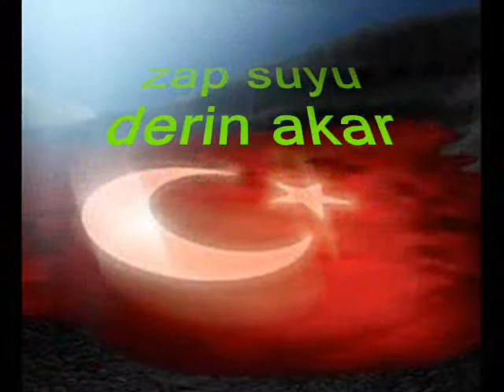YILDIZ DEMİRKOL SAVAŞ-yıldızlıtürküler-ZAP SUYU DERİN AKAR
ZAP SUYU DERİN AKAR

Yöre : VAN
Kaynak Kişi : Sami YILMAZTÜRK
Derleyen : İlhan ERTEN

ZAP SUYU DERİN AKAR (sinem sinem sinem mi)
CAN ALIR YÜREK YAKAR (yaktın sinem mi sinem mi)
BEN SEVİP ELLER ALA (sinem sinem sinem mi)
BANA DA KİMLER BAKAR (yaktın sinem mi sinem mi)

ZAP SUYU AKTI GEÇTİ (sinem sinem sinem mi)
SİNEMİ YAKTI GEÇTİ (yaktın sinem mi sinem mi)
GÜZELLERİN İÇİNDEN (sinem sinem sinem mi)
BENİM YÂRIMİ SEÇTİ (yaktın sinem mi sinem mi)

ZAP SUYU GEÇİT VERMEZ (sinem sinem sinem mi)
SIRRINA AKIL ERMEK (yaktın sinem mi sinem mi)
ÖYLE BİR YÂRE DÜŞTÜM (sinem sinem sinem mi)
DÜNYADA YÜZÜM GÜLMEZ (yaktın sinem mi sinem mi)